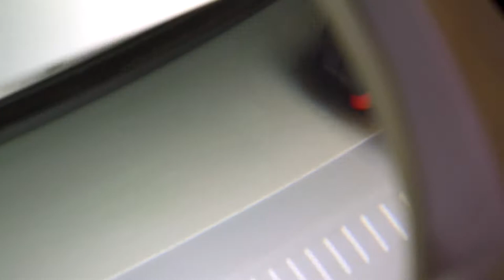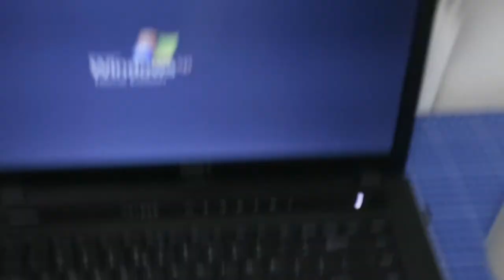Custom bike I Let's make this Surly shiny again | Bike restoration I Ep. 2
Spot repairs and painting snake pattern on a bike | Surly Long Haul Trucker that is used as intended gets some surface repairs and a snake pattern paint scheme demanding some crazy work hours.